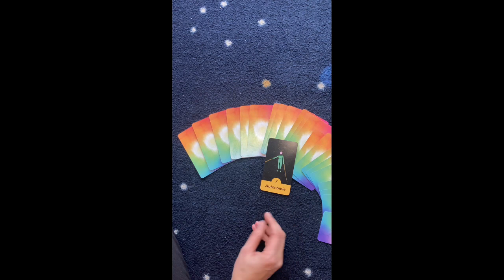Les clés de la réussite avec le chiffre 7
pourquoi ne réussis tu pas ?

Écoute la sagesse du chiffre 7 t’offrir 3 clés
🔑 Aie une vision claire et des objectifs précis
🔑🔑 Sois autonome et responsable
🔑🔑🔑 Aie un mindset de gagnant

Je m'appelle Magali Volpes Bahuaud, je suis thérapeute depuis 15 ans, formatrice en numérologie et magnétisme humaniste et autrice du tarot numérologique.
Ma Mission est d'attiser la flamme de Vie des êtres humains en quête de sens et d'eux même. Je souhaite démocratiser l'importance de la conscience et de l'intuition et favoriser un équilibre raison-intuition.
J'aide en particulier les thérapeutes à briller et passer à l'action au travers de séances "chemin de vie" (alliance de la numérologie et de guidance intuitive) et d'aide à la décision.